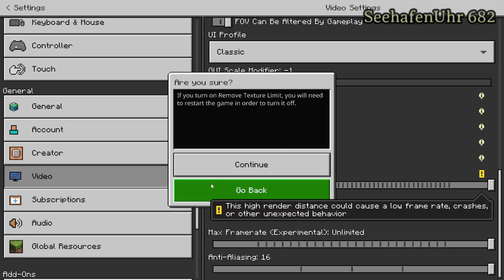Let's play Minecraft Bedrock part 3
(⁉️BUT I MIGHT NOT NOTICE IT ⁉️)
Anyway, I hope you enjoyed this live stream don't forget to share this video on social media and share it with your friends and subscribe if you are new or like my live streams/videos also don't forget to turn on the notification bell 🛎 to not miss any videos or live streams.

Welcome to our Minecraft Bedrock Survival Series! 🌍🪓

In this exciting new series, we'll embark on an epic adventure in the vast and beautiful world of Minecraft Bedrock Edition. Join us as we gather resources, build amazing structures, and face thrilling challenges along the way. Whether you're a seasoned player or new to the game, there's something here for everyone!